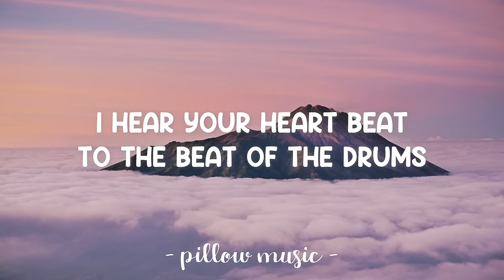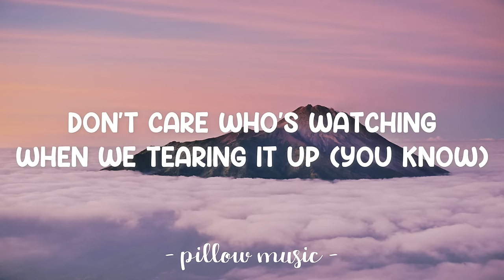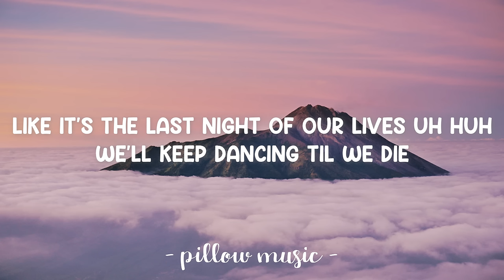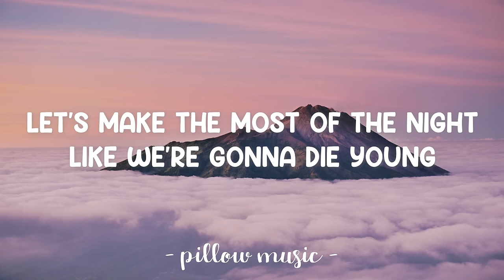Die Young - Kesha (Lyrics) 🎵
Lyrics video for "Die Young" by Kesha.

I hear your heart beat to the beat of the drums
Oh, what a shame that you came here with someone
So while you're here in my arms
Let's make the most of the night like we're gonna die young